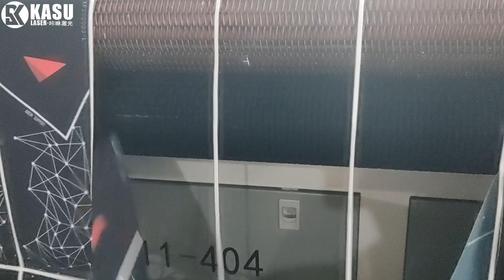Laser Cutting Printed Shoe Material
KASU top camera laser cutter is cutting children's printed insoles.Bigger working format, higher production efficiency, with same cutting accuracy!

7-15 Days Fast Delivery Time!
68+ Self-Owned Intellectual Property!